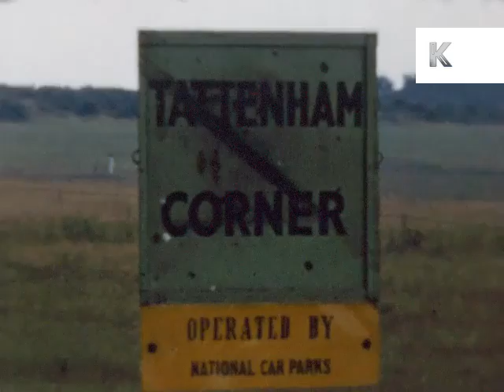1960s Horse Racing, Colour UK Home Movies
From the Kinolibrary archive film collections. To order the clip clean and high res or to find out more Clip ref KHM29

Race track, crowd gathered, horses race past, 1960s home movies